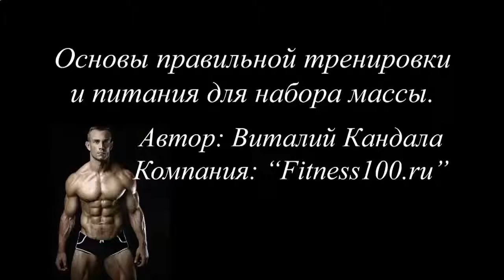Накачать мышцы бедра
Накачать мышцы бедраКЛЮЧ К ТВОИМ СПОРТИВНЫМ И СЕКСУАЛЬНЫМ ДОСТИЖЕНИЯМ ЗДЕСЬ.ЖМИ!